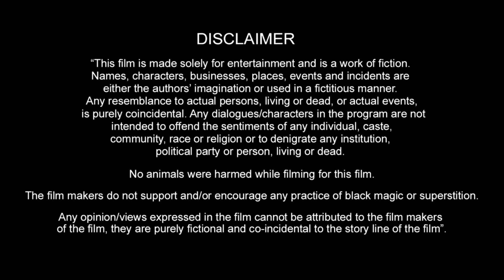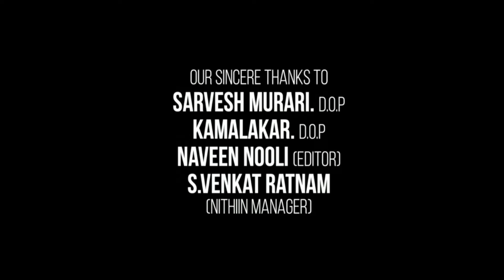Blank Full Movie | Sunny Deol | Ishita Dutta | Karan Kapadia | Review & Facts